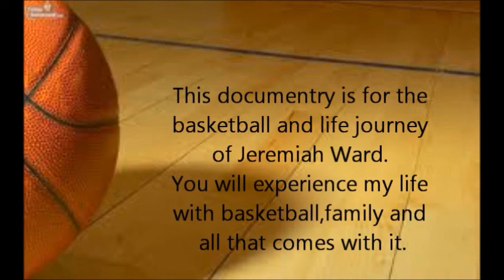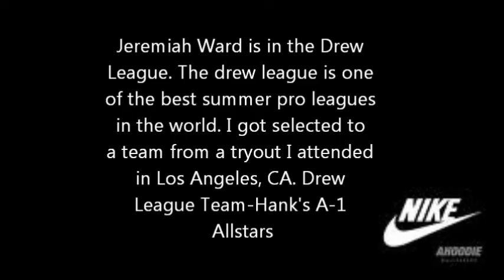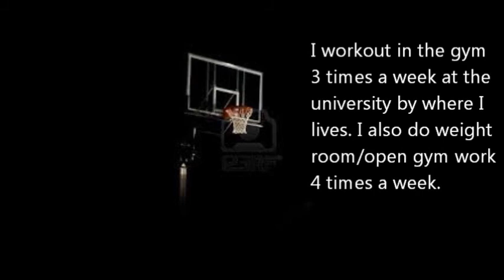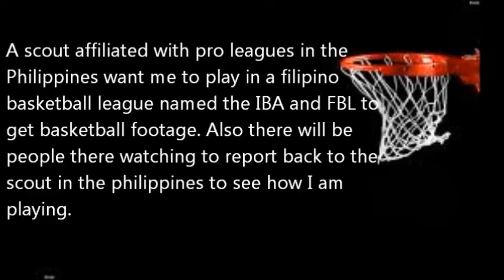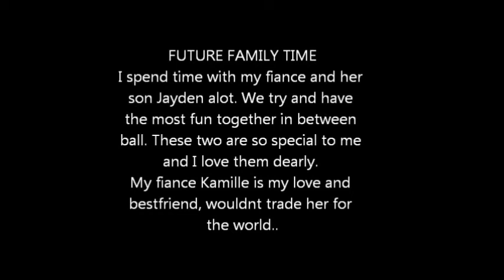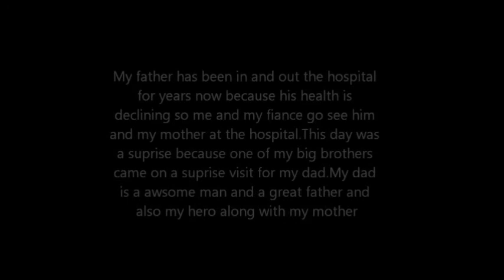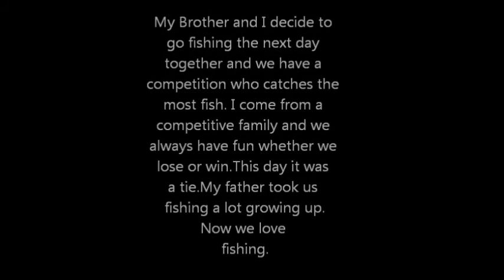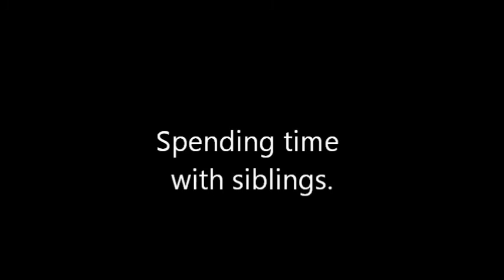Basketball Documentary The Journey ( God,Life,Family,Ball) Episode 1 Jeremiah Ward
This is Footage of Jeremiah Ward going through everyday life with ball and family. This will let you see how I live my life and what happens in ball. Some things will be revealed many dont know about.